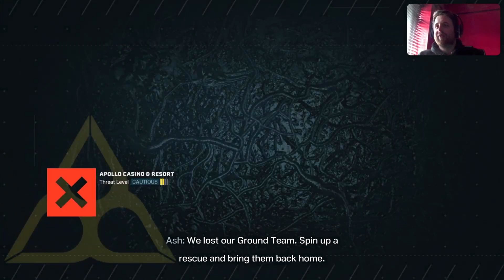Rainbow Six Extraction Episode 35 with FadeFocuser